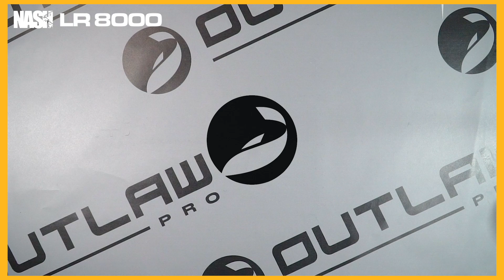📦 Unboxing the New Nash LR Reels at Outlaw Pro: Fishing Tackle Viewing Made Easy 📦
😍 Plus, get FREE delivery on all orders over £20 and get FREE next-working-day delivery in time for Xmas if ordered before 2 PM Monday to Thursday.

Tight lines and happy Christmas shopping